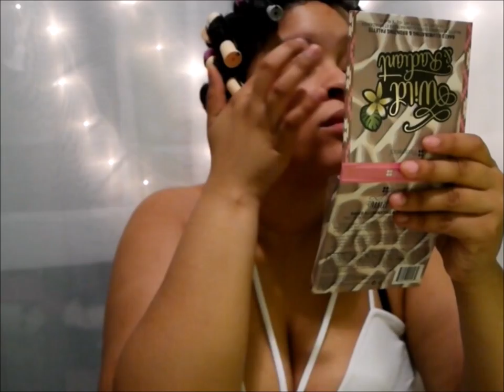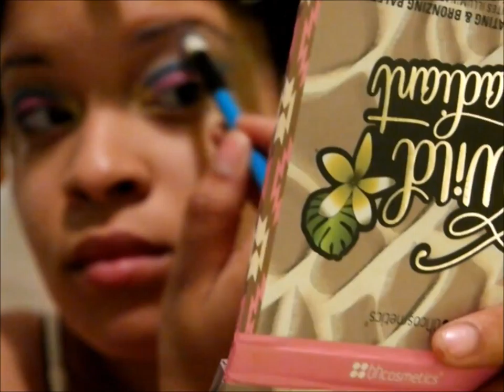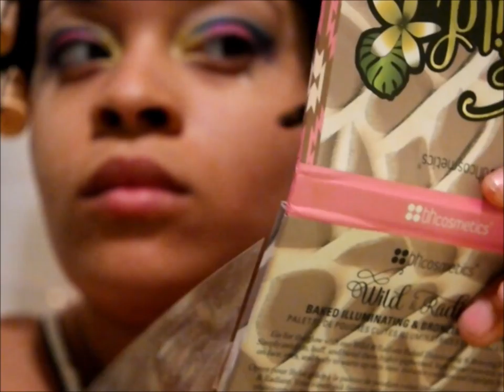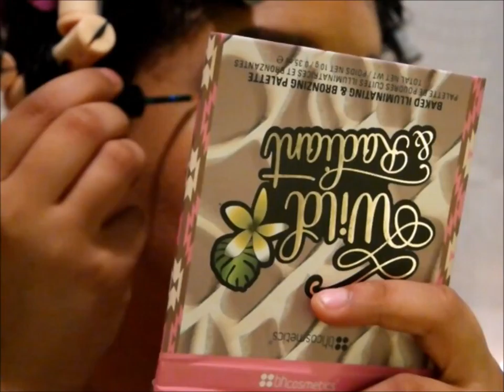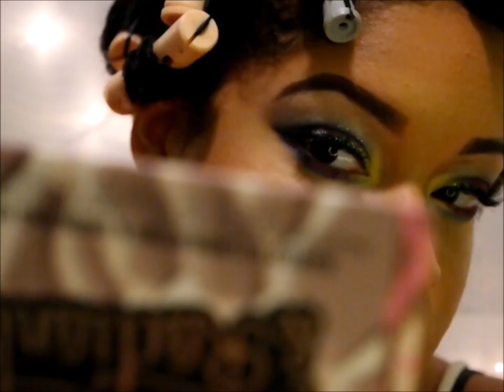Foil eye's inspired makeup | Ft BH cosmetics || Lulu Londyn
Hey Love's Here's a new tutorial !

 Really fun colorful look I created off of this pallet i purchased from Bh cosmetics website.

 They were having an amazing sale which is over . I got a free full size brush set when i bought this.
 I fell in-love when i got this pallet a few day's ago . I might say thee color's are lovely I don't think the pallet name is proper id say the shadows are more on the glitter side then foil but overall it's great and affordable
Everything I used is from BH besides the face product's !

Who's Waiting for a hair tutorial That will be up soon Still getting a feel for my short hair want to master a style first before i get on camera with a tutorial. I got you guy's lol

MUSIC ***

(SNAP)chat : Lovelovelondon